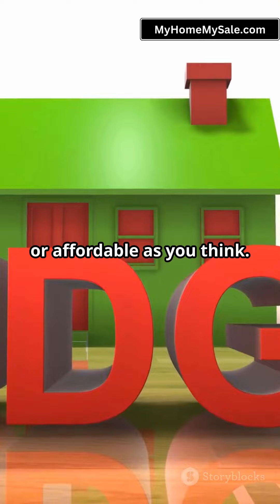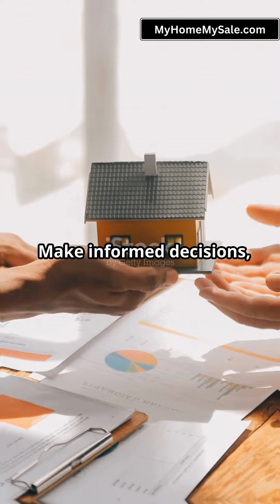Home Equity Explained: The Fees Involved When You Borrow or Sell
Your home equity is more than just your home value minus your mortgage balance! To access equity you either have to borrower against it or sell your home to access it and both of these options have fees!

My Home, My Sale - your ultimate destination for real advice in a world inundated with real estate noise! Tired of sifting through social media fluff and advertising about buying, selling, or owning a home? Us too. That's why we're flipping the script. Were Not Real Estate Agents or  home buyers. Just straight-up, no-nonsense advice, tips, and info for homeowners and soon-to-be homeowners. Dive into our videos for expert insights, transparent discussions, and actionable guidance to navigate the complexities of homeownership with confidence.

Unlock the full potential of homeownership with My Home, My Sale. Get expert tips on selling your home, valuable insights on mortgage and finance, and discover ways to save money on insurance and home improvements.